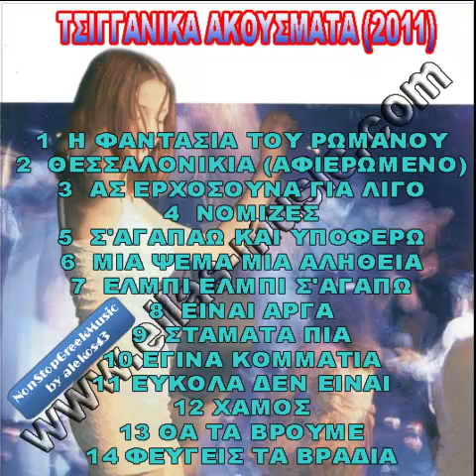TSIGGANIKA AKOYSMATA / ΤΣΙΓΓΑΝΙΚΑ ΑΚΟΥΣΜΑΤΑ [ 4 of 4 ] NonStopGreekMusic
TSIGGANIKA AKOYSMATA / ΤΣΙΓΓΑΝΙΚΑ ΑΚΟΥΣΜΑΤΑ by ellas-music.com